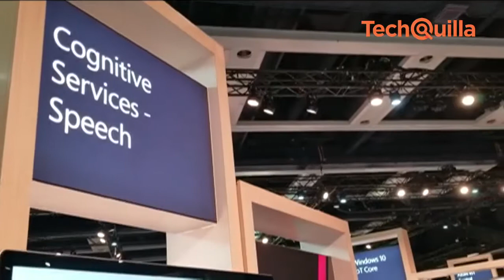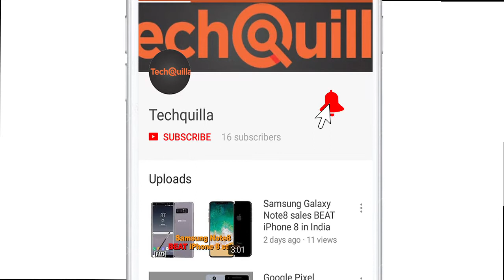Build 2018 | Microsoft partners China-based drone giant DJI, chip-maker Qualcomm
Microsoft has announced a unique partnership with China-based DJI -- the world's biggest drone company -- where DJI will create a new software development kit (SDK) for Windows 10 PCs.